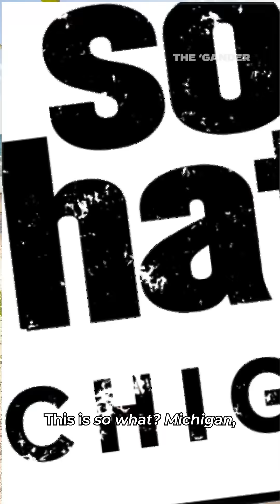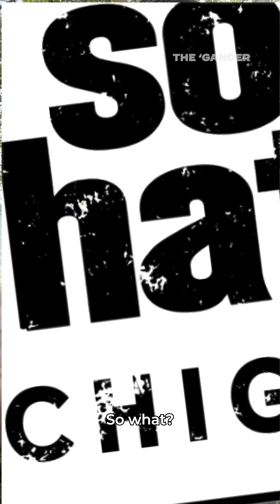Did the Great Lakes just hit a tipping point?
It's the largest freshwater system on the planet.

But our Great Lakes aren't as unshakeable as they seem. 👀